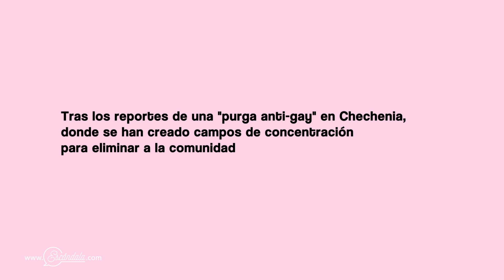¡Alto a la Tortura Gay en Chechenia!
Miembros de distintas asociaciones civiles protestaron frente a la Embajada de Rusia en Mexico para demostrar su rechazo a la homofobia que sufren en el país europeo.

Luego de reportes sobre campos de concentración en Chechenia para eliminar a la comunidad LGBTTTI, el mundo entero se sorprendió que en pleno sigo XXI, las personas sigan siendo discriminadas y hasta asesinadas por su orientación sexual.

Chapu Garza entrevistó a varios de los asistentes a la protesta y este fue el mensaje que dieron a toda la sociedad. Compartan! No nos podemos quedar callados ante lo que ocurre en Rusia!